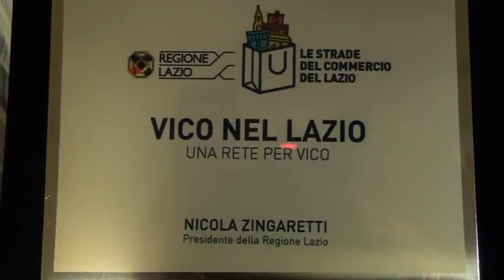Presentazione Progetto Reti d'Impresa